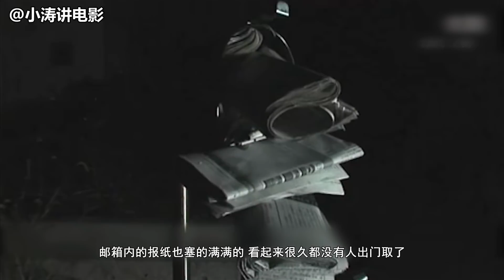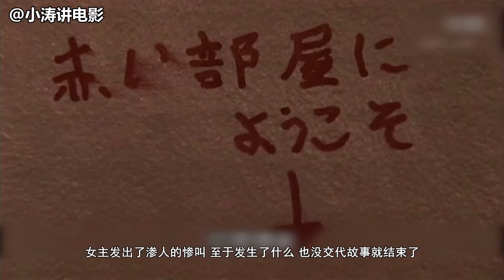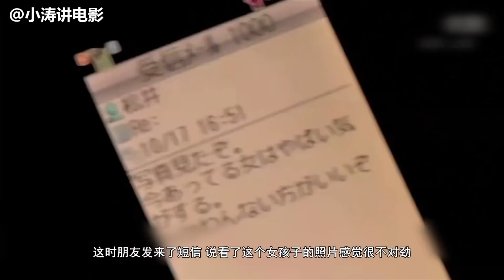分分钟看电影：几分钟看完日本系列恐怖电影《2ch的诅咒2》下集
《红色的房间》厕所的另一边有个红色房间，凡是进入这个房间的人永远无法离开；《约会手机》青年小治和初次见面的女孩由依约会，并帮助她找东西，却不知道对方来自另一个世界；《实况情况揭露版》两男两女夜间前往某废墟探险，他们边走边拍照，并实时上传网络，诡异事件接连发生……